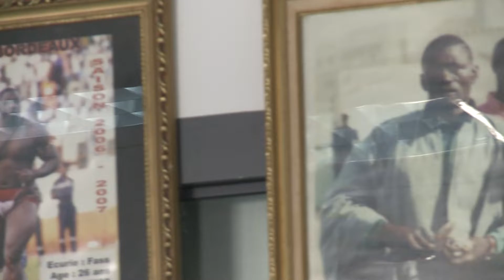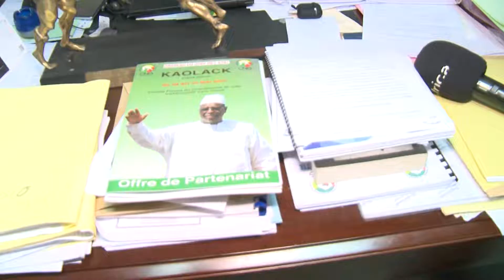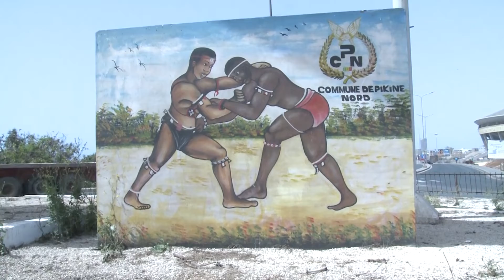DRAPEAU CHEF DE L' ÉTAT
Africa7 est une chaine de télévision généraliste sénégalaise qui mise sur l’éducation la culture et le sport. Elle propose une grille des programmes complète qui allie tradition et modernité avec un appuis fort dans la promotion de entrepreneuriat féminin, la sensibilisation et le soutien des jeunes.